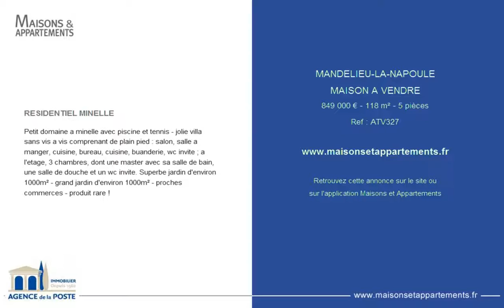MANDELIEU-LA-NAPOULE - MAISON A VENDRE - 849 000 € - 118 m² - 5 pièces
Référence : ATV327

RESIDENTIEL MINELLE
Petit domaine a minelle avec piscine et tennis - jolie villa sans vis a vis comprenant de plain pied : salon, salle a manger, cuisine, bureau, cuisine, buanderie, wc invite ; a l'etage, 3 chambres, dont une master avec sa salle de bain, une salle de douche et un wc invite. Superbe jardin d'environ 1000m² - grand jardin d'environ 1000m² - proches commerces - produit rare !

Cette annonce vous est proposée par l'agence AGENCE DE LA POSTE